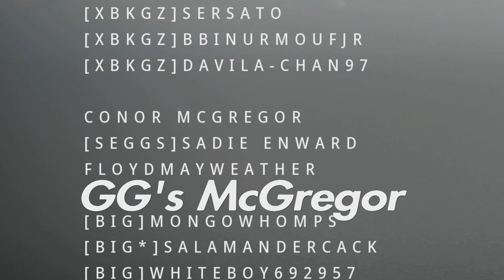I killed Conner McGregor in Rebirth?!?!?!